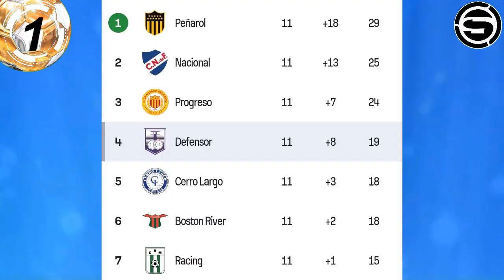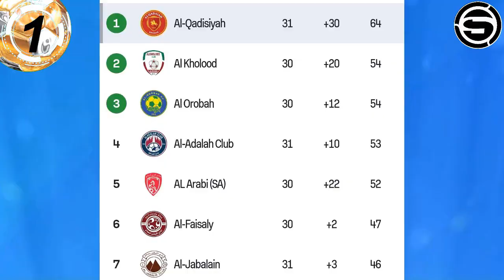Los peruanos en el extranjero; el Defensor Sporting, Al Qadisiyah ascendió a primera división